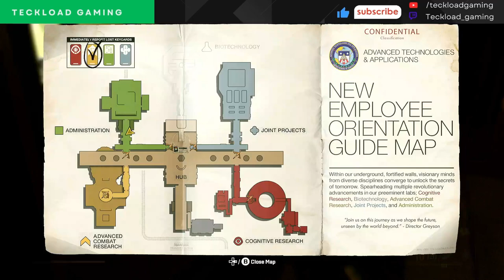Call of Duty: Black Ops 6 - The BEST Campaign Yet?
Dive into the intense action of Call of Duty Black Ops 6 - Emergence with our full mission campaign walkthrough! Experience the gripping storyline, cutting-edge graphics, and heart-pounding gameplay as we navigate through each mission. From stealth operations to all-out warfare, this campaign has it all. Join us as we uncover secrets, face formidable enemies, and fight for survival in this epic installment of the Black Ops series. Don't miss out on the explosive action and strategic gameplay that makes Call of Duty a fan favorite.